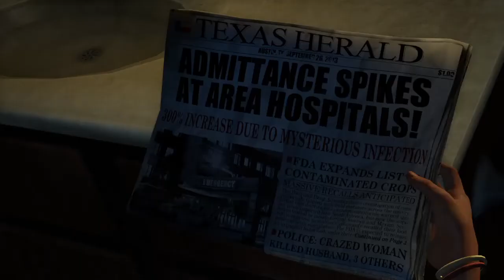WHAT THE FUCK JUAN?!|Last of Us Remastered Part 1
I do not claim the rights to any images or forms of media shown in the video